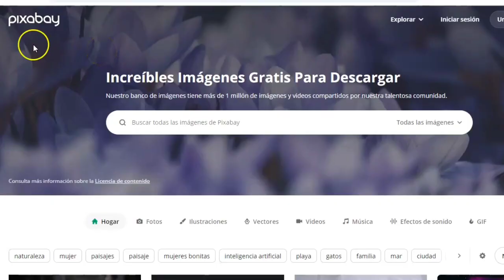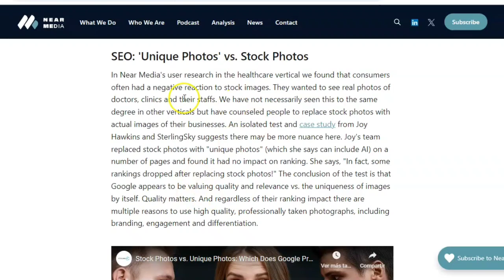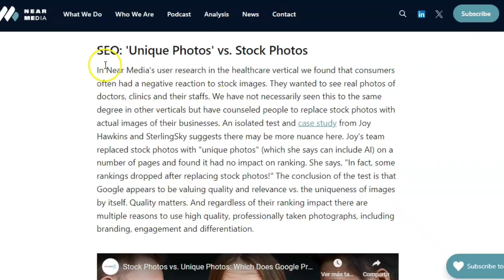¿Cómo afectan las IMÁGENES REALES o en STOCK a las clasificaciones de Google? - Marketing y SEO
¿Es mejor para el SEO poner fotos reales en mi web o de bancos de imágenes?

Si quieres mejor las clasificaciones SEO de tu web y conseguir que la gente te contacte o te compre es mejor que en tu sitio web utilices imágenes reales de tus trabajadores, de tu instalaciones o de ti, si atiendes a los clientes.
Ahora bien, si estas imágenes son de baja calidad, entonces es preferible que utilices fotos de bancos de imágenes. En el vídeo te lo cuento.